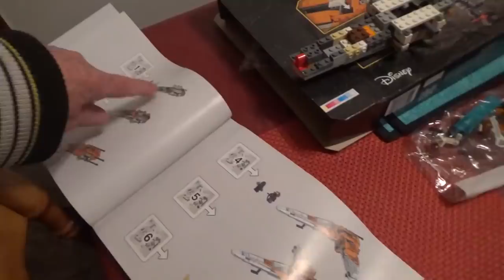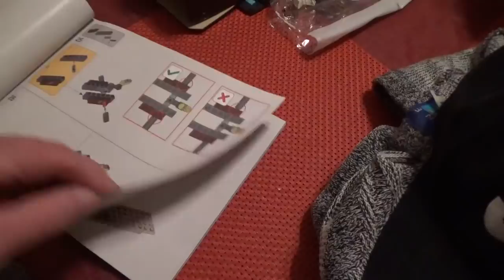Friday Morning at 1:15 am